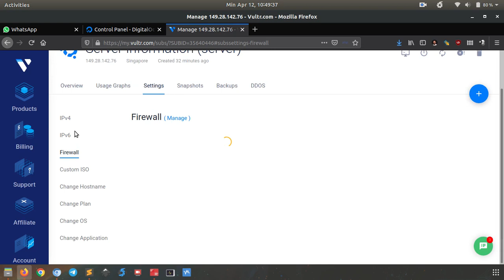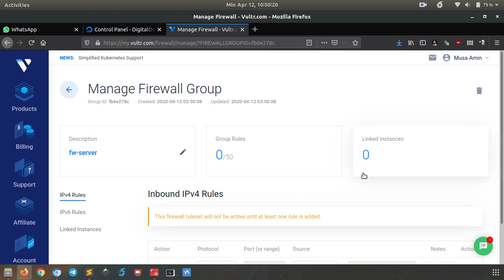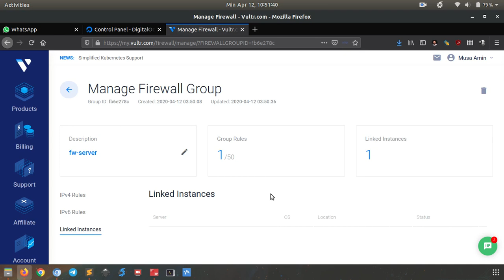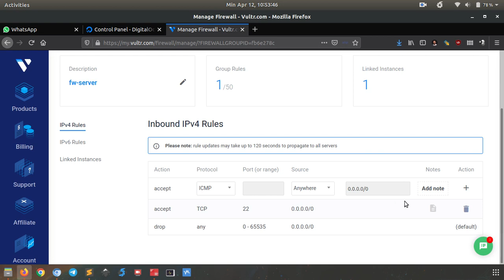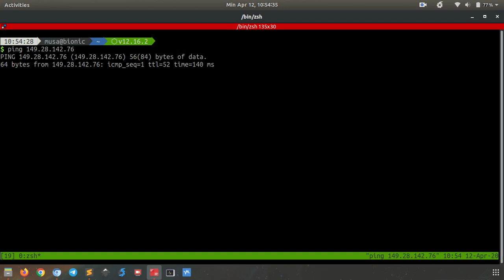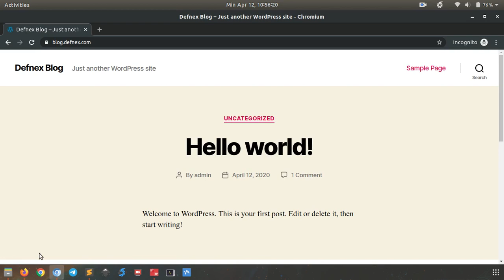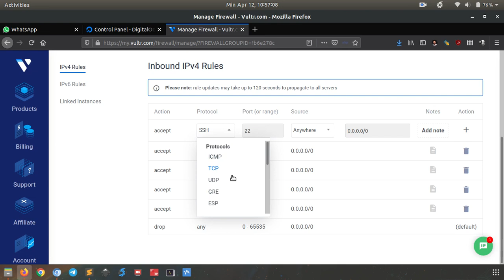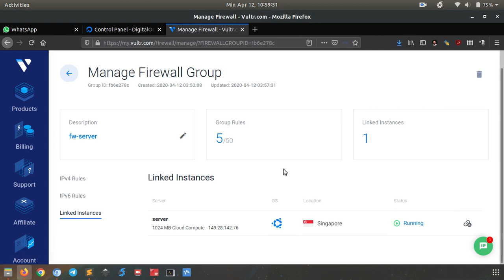Setting Firewall di Vultr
Tutorial bagaimana cara setting Firewall di Vultr di mana hanya mengijinkan akses untuk protokol ICMP, SSH, HTTP, dan HTTPS saja. Sementara protokol dan port lainnya diblokir.